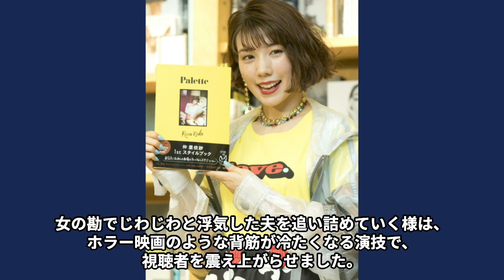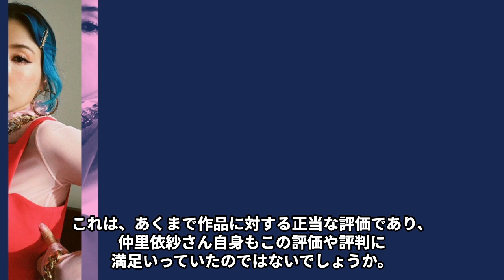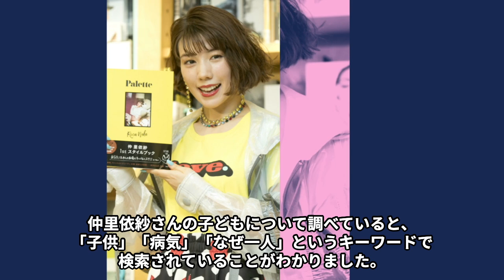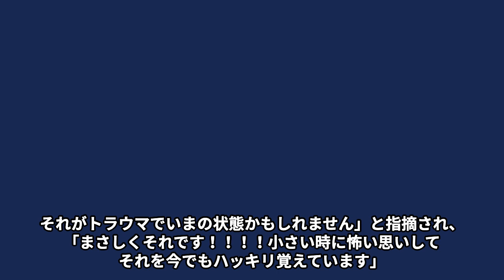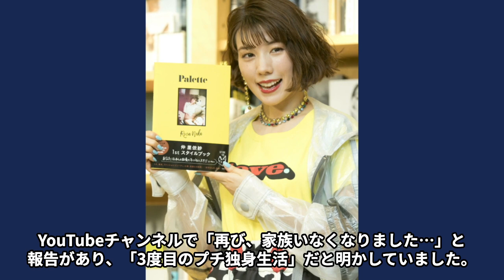仲里依紗が離婚危機…旦那・中尾明慶が明かす真相に言葉を失う…「里依紗。ごめん。ほんとごめん」子供が1人しかいない理由に驚きを隠せない…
ファッションモデル・女優として活躍中の仲里依紗さん。

愛らしい笑顔と親しみやすい性格で視聴者を魅了する彼女ですが、

芸能関係者の間では性格が悪 いということで有名です。

スタッフ受けの悪さが目立つそうで、

様々なエピソードがあるそうですが、

それは本当なので しょうか。

今回は仲里依紗が離婚危機や旦那・中尾明慶が明かす真相、

子供が1人しかいない理由などについてご紹介します。